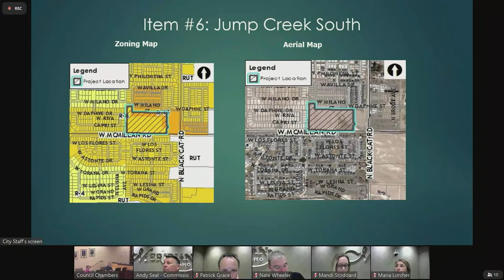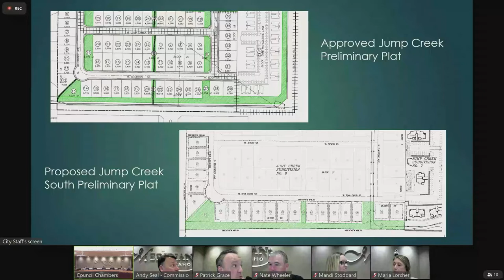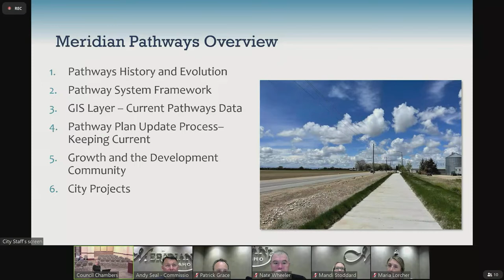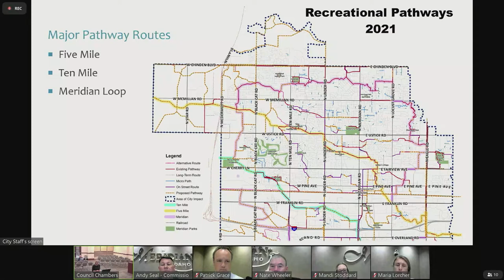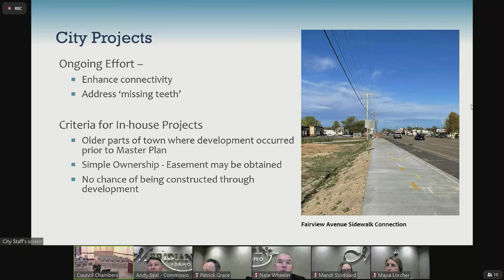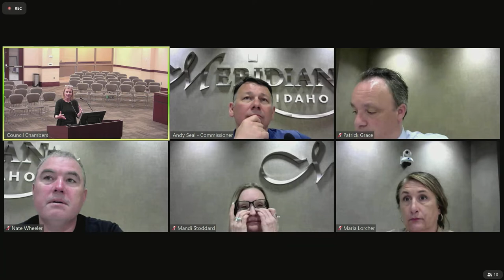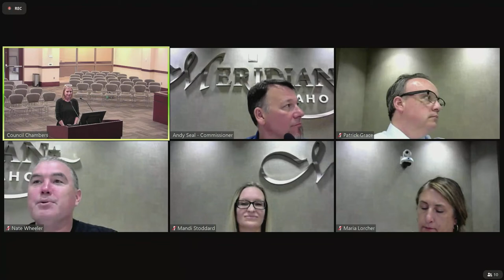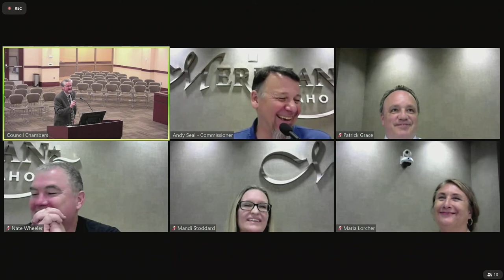Meridian Planning and Zoning Commission 6/2/22